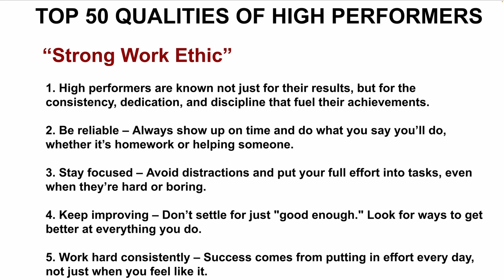TOP 50 QUALITIES OF HIGH PERFORMERS | STRONG WORK ETHIC | CAREER SUCCESS BEST TIPS | InterviewDOT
Here’s a 3000-character text focused on high performers and a strong work ethic:

**Strong Work Ethic: The Backbone of High Performer Success**

One of the defining characteristics of high performers is their strong work ethic. High performers are known not just for their results, but for the consistency, dedication, and discipline that fuel their achievements. A strong work ethic goes beyond working long hours—it reflects a deep commitment to excellence, personal accountability, and an unwavering pursuit of goals. It’s the foundation on which high performers build their careers, relationships, and personal growth. Here’s how a strong work ethic is central to the success of high performers and the critical traits that set them apart.

### **1. Consistency and Discipline**

High performers understand that sustained success requires consistent effort over time. They are not driven by short bursts of motivation but by a disciplined approach to their work that allows them to maintain high standards, even when the initial excitement fades.

- **Daily habits and routines**: High performers establish routines that help them stay focused and productive. Whether it’s starting the day with a structured plan or breaking tasks into manageable steps, they develop habits that support their long-term goals. This consistency helps them maintain momentum and avoid burnout, leading to higher levels of sustained success.

- **Avoiding shortcuts**: A strong work ethic means high performers are not looking for shortcuts. They are committed to doing things the right way, even when it takes more time and effort. By focusing on quality over expedience, they build a reputation for excellence that sets them apart in competitive environments.

- **Showing up every day**: For high performers, success is not about occasional heroic efforts—it’s about showing up every day and putting in the work. They are dependable and can be counted on to give their best effort, regardless of the circumstances.

### **2. Personal Accountability**

High performers hold themselves to a high standard and take full responsibility for their work, both the successes and the setbacks. Personal accountability is a core part of their strong work ethic, driving them to continuously improve and push their limits.

- **Owning results**: High performers don’t make excuses when things go wrong. Instead, they reflect on what could have been done better and take proactive steps to address any issues. This level of accountability ensures that they are always learning and growing, rather than blaming external factors for setbacks.

- **Setting high personal standards**: about their goals. They break down large objectives into smaller, actionable steps, allowing them to track their progress and stay motivated. Their strong work ethic keeps them committed to these goals, even when obstacles arise or when success is not immediately visible.

- **Long-term vision**: While many p

High performers understand that achieving excellence often requires sacrifice. They are willing to put in the time and effort necessary to succeed, even if it means making short-term sacrifices for long-term gains.

- **Time management and prioritization**: High performers are experts at managing their time. They know how to prioritize tasks, eliminate distractions, and focus on what truly matters. This discipline allows them to work efficiently and effectively, ensuring that they make the most of every minute.

- **Delayed gratification**: A strong work ethic often means delaying immediate pleasures in favor of long-term success. High performers are not easily swayed by temptations that might pull them off course. Whether it’s staying late to finish a project or passing up social engagements to focus on personal growth, they make sacrifices that align with their long-term goals.

- **Staying committed to the process**: High performers understand that success is a process, not an overnight achievement. They stay committed to the journey, even when the results aren’t immediately visible. Their work ethic keeps them focused on the process, trusting that consistent effort will lead to eventual success.

### **5. Reliability and Trustworthiness**

Reliability is one of the hallmarks of a strong work ethic. High performers are dependable—when they commit to something, they follow through. This reliability earns them the trust of their colleagues, leaders, and clients.

- **Meeting deadlines**: High performers understand the importance of meeting deadlines, not just for their own success, but for the success of the team or organization. Their work ethic drives them to deliver on time, even when challenges arise, ensuring that others can rely on them.